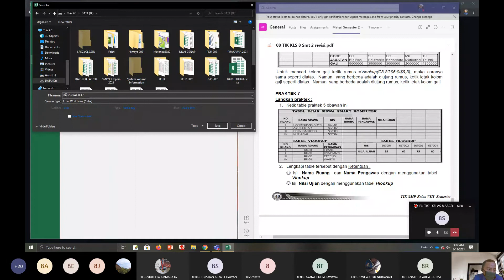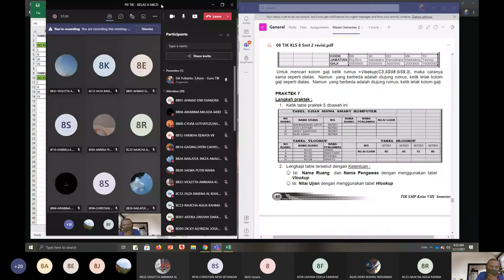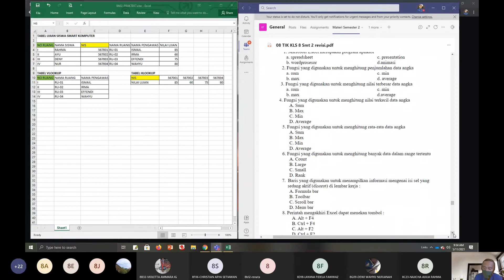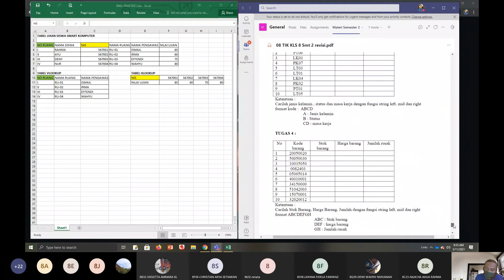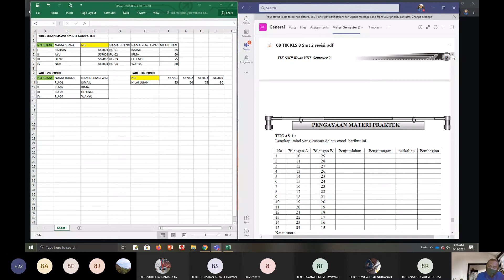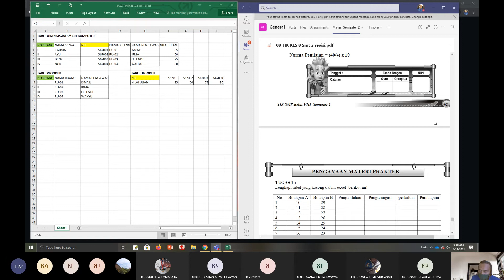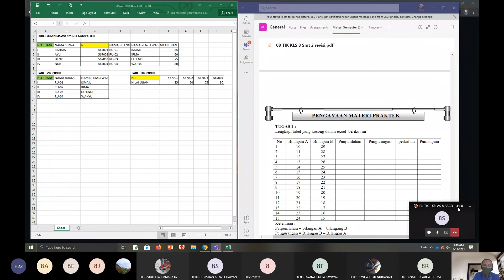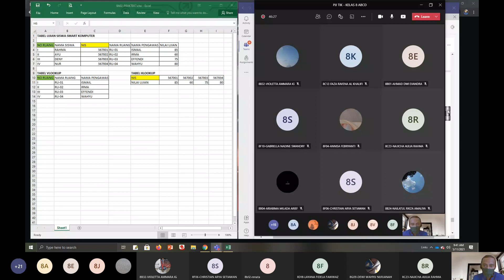MATERI VLOOKUP DAN HLOOKUP - PJJ TIK KELAS 8 Meeting Recording